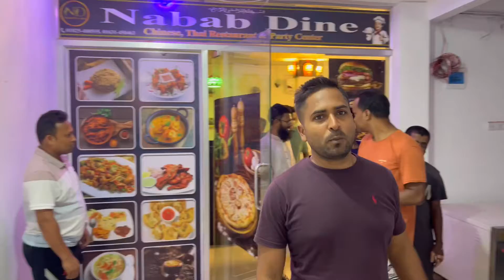চাঁদা তুলে খাওয়ার প্রতিযোগিতা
ভাগাভাগি করে খাওয়ার মজাই আলাদা। মনে হয় ছোট বেলার মত পিকনিক। মানুষের জীবনের প্রতি টি দিন সুন্দর হোক।